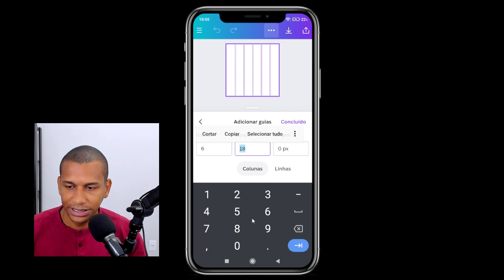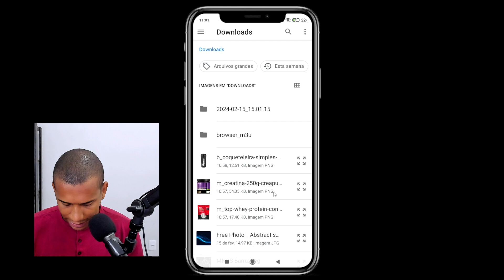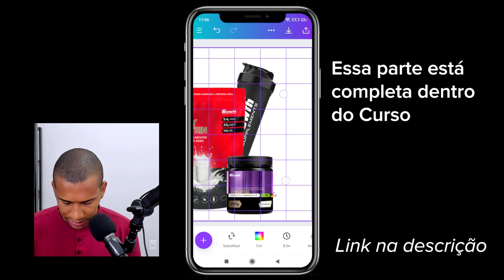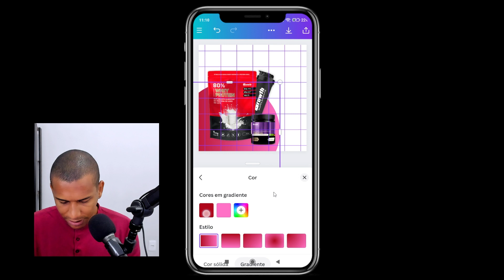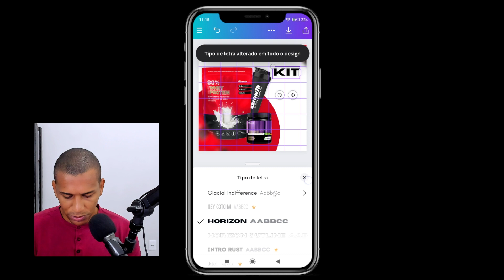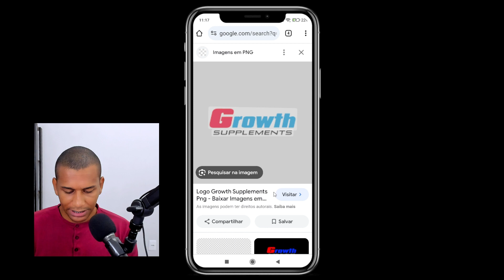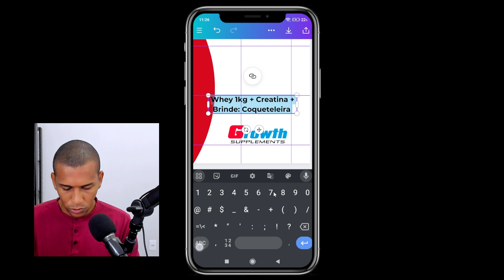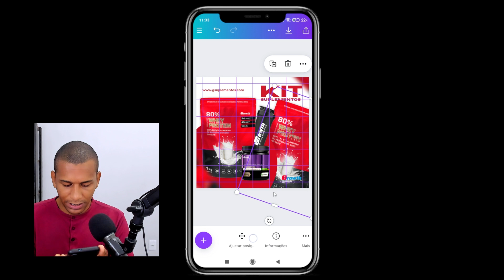COMO FAZER ARTE DE PRODUTO PELO CELULAR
Aprenda como criar arte pelo canva um cartaz online para divulgar seus produtos, nesse vídeo ensino como fazer arte de venda de suplementos.

Saber como fazer uma arte pelo canva para divulgar um produto, se tornou algo muito fácil depois desse tutorial, vou disponibilizar todas as técnicas que eu utilizo para criar artes pelo celular com o